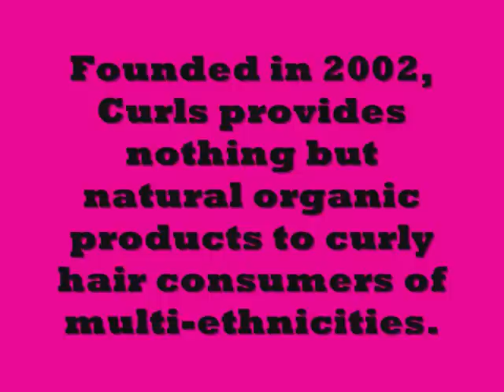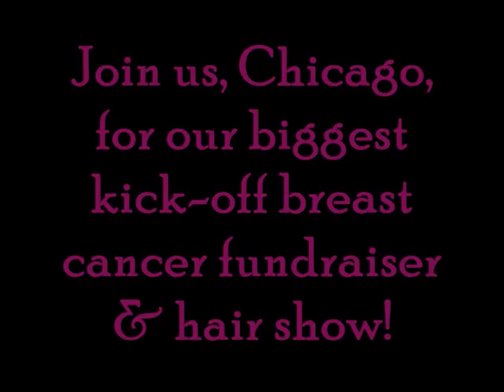Curls | Breast Cancer Sponsor For Hair's A Cure, Inc.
Curls, an award-winning natural hair care company, is a premier giftbag sponsor for Hair's A Cure's upcoming breast cancer fundraiser & hair show in Chicago, IL.

Hair's A Cure, Inc. is a breast cancer foundation that seeks to celebrate the love of healthy black hair & body while raising awareness and funds for breast cancer treatments -- predominantly in the African American race.

Our hair is an important aspect of our culture, and for many reasons. So much so that we spend millions, if not billions, every year collectively to obtain "healthy hair". However, many fail to realize that healthy hair is also a huge component of the health of our bodies. In order to decrease the risk of potential health problems, we must take care of the full self, and not just a portion.

While celebrating healthy bodies and hair, our events and foundation will shed light on the fact that thousands of women/men die every year in the African American race; many of whom cannot afford cancer treatments and/or are diagnosed too late at an aggressive level.

The long term goal is to open our doors Oct. 1, 2013 to begin funding African American women & men the opportunity to receive cancer treatments who cannot afford it and provide the utmost support needed.

Through partnerships with different hair product-based companies, we will be able to make this dream a reality and save lives.

Song: Ms. Independant by Neyo